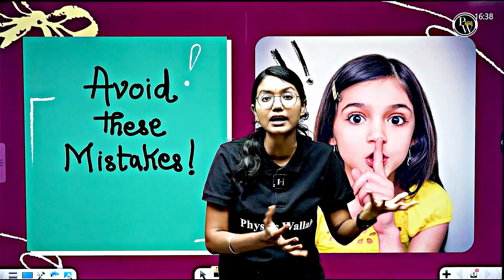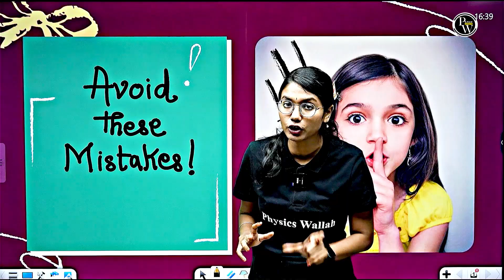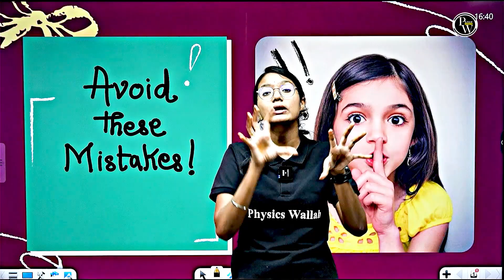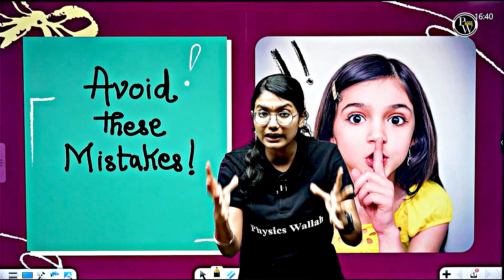2nd Midterm-la Fail aaga koodad-na Itha Paathiru 😨 | Top 5 Mistakes to Avoid 🚫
📞 Join Our WhatsApp Channel For All Class 8, 9 & 10 Latest Updates
2nd Midterm-la fail aaga koodad-na, intha video paaka vendiyadhu da! 😨🔥 Namma exam time-la panna thavaru marks-a keela izakkum — aana intha video-la Aishwarya Lakshmi Mam solra Top 5 Mistakes avoid panna, unaku score boost guaranteed 💯. Evlo padichalum, intha common mistakes panna result day-la shock dhaan 😭.
684157be450edb732add111f